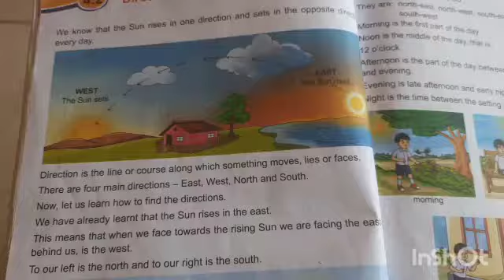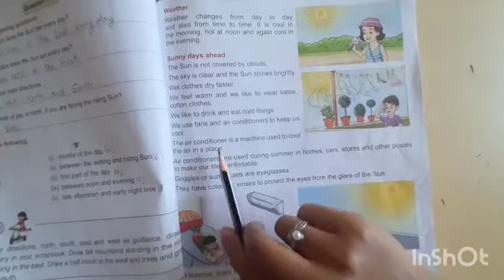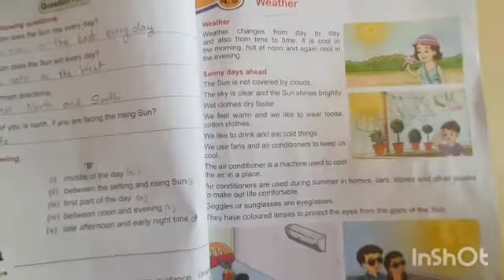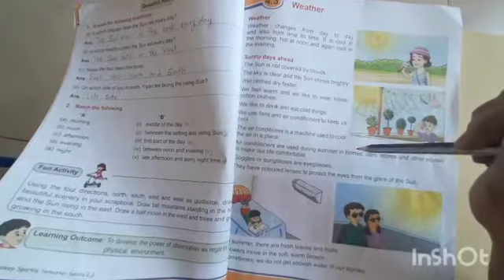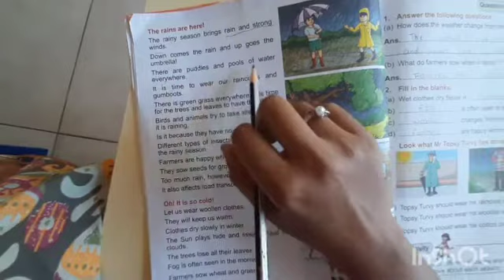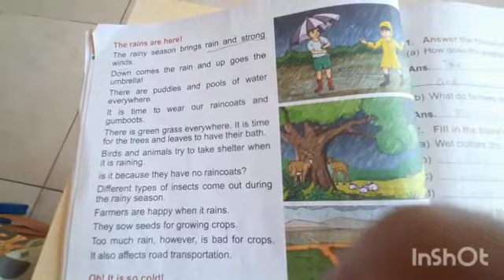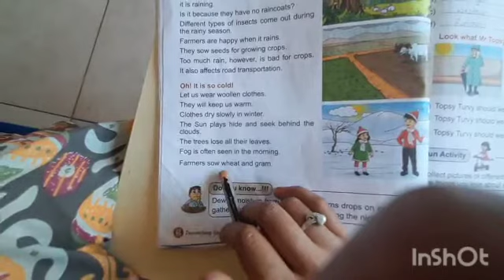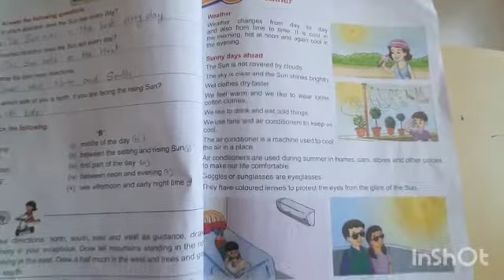2nd std EVS Weather 2 March 2021